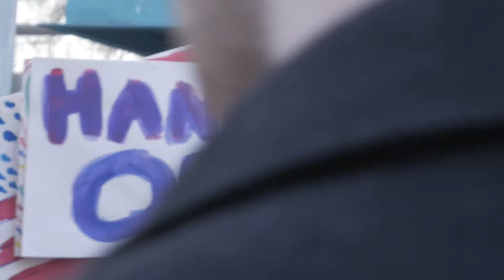Women's March in Seattle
1/21/2017 - Seattle, WA